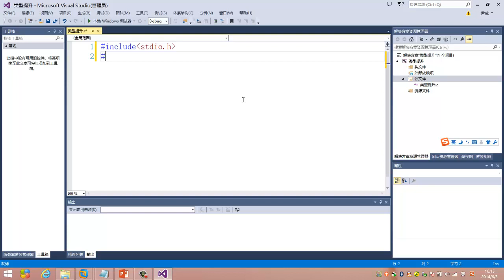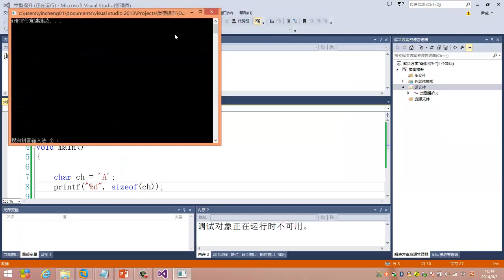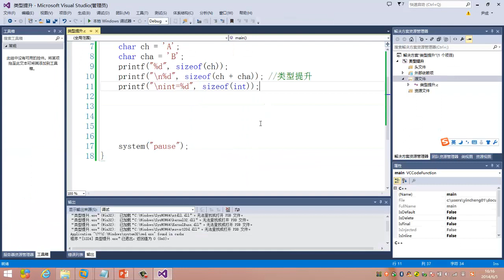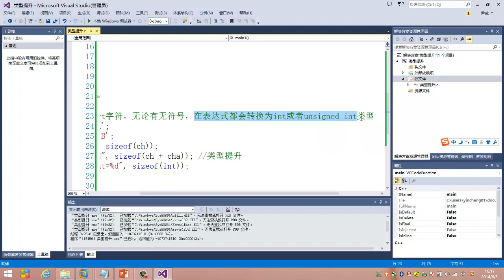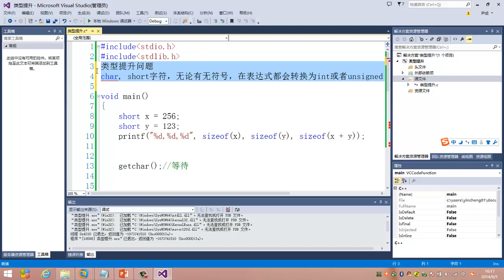1418 第18讲 补充 char short类型提升